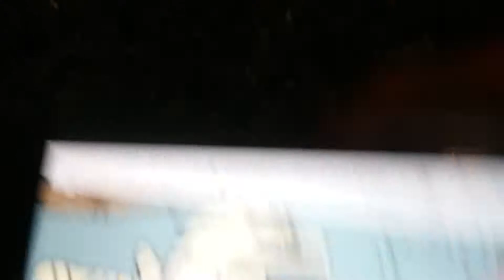Crazy show episode 19 :Shut up Zilla you're stuck there for a two thousand years